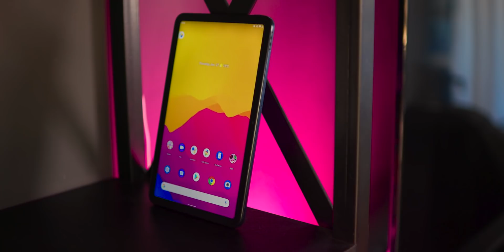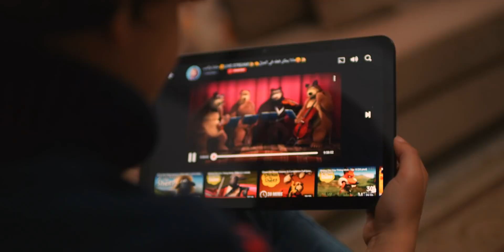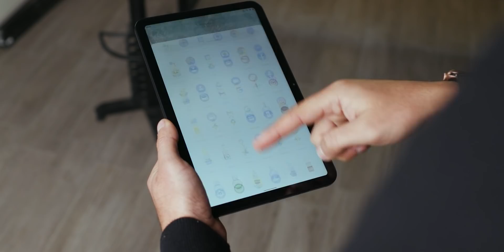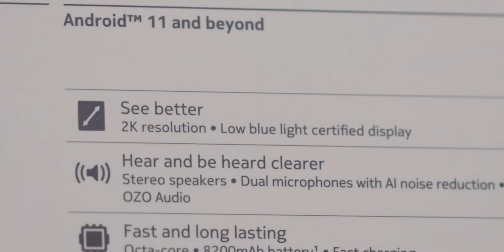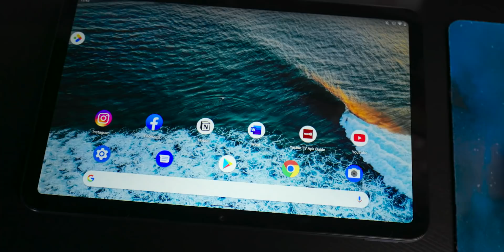Nokia T20 | !!!أول جهاز لوحي من نوكيا فاجأني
إدعم القناة عبر مشاركة الفيديو و تشغيل التنبيهات (🔔)  لكي لا تفوتك أي فيديو
 جدول المحتويات
تمهيد 00:25
تجربة الأطفال مع التابلت 00:55
ثلاث مميزات مغرية02:00
ما ينقص لوح نوكيا 04:35
▬▬▬▬▬▬ تواصل معي : ▬▬▬▬▬▬
الفايسبوك: